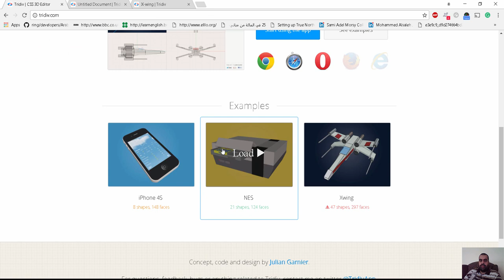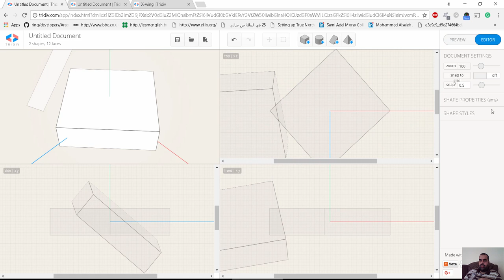tridiv مجسمات اونلاين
شير مشاركة